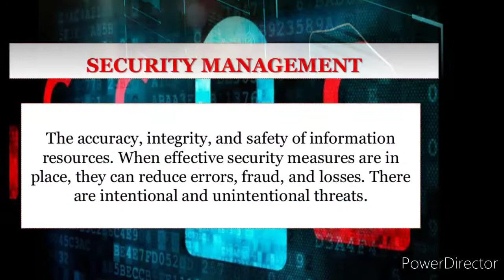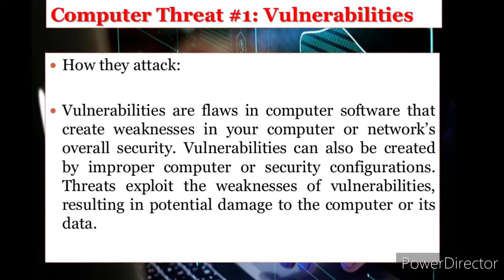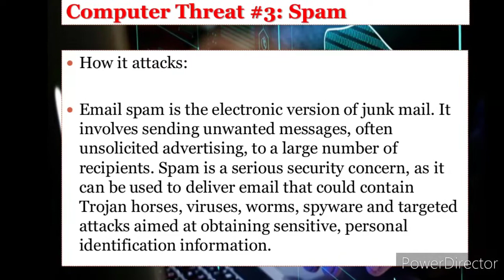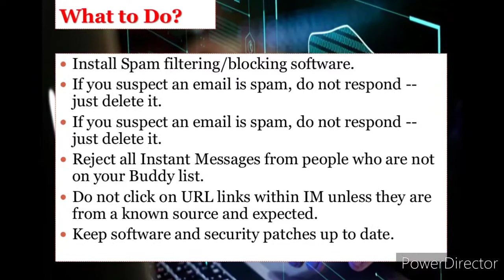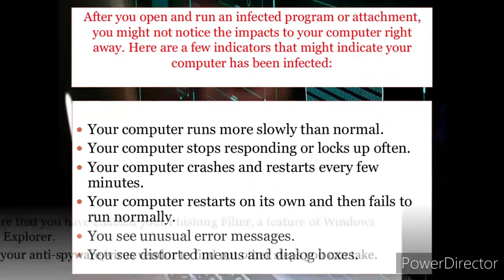Managing Computer Threats